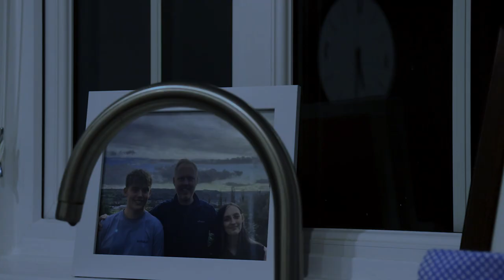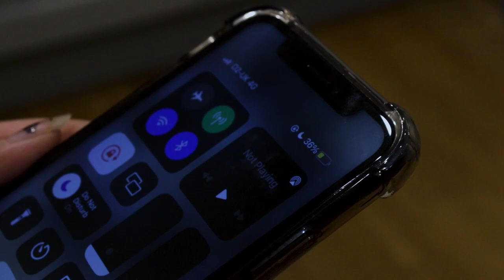'RUN AWAY' - Short Film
'RUN AWAY' Cast and Crew

STARRING
Myrna Smith - Annie
Ben Forrester - Oliver
Steve Forrester - Dad

CREW
James Forrester - Writer / Director
Mala Yorke - DOP
Natasha Pugh & James Forrester - Editors
Cormac Woods & Laila Smith - Camera Operators
Kevin Lopez-So - Gaffer